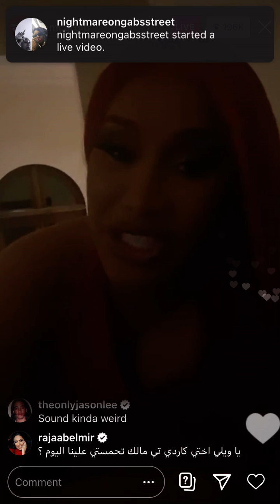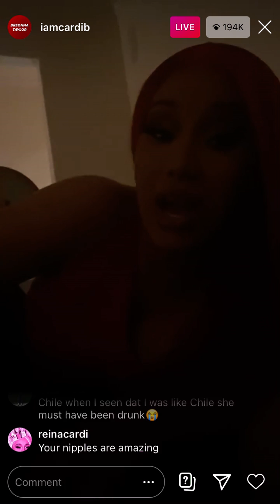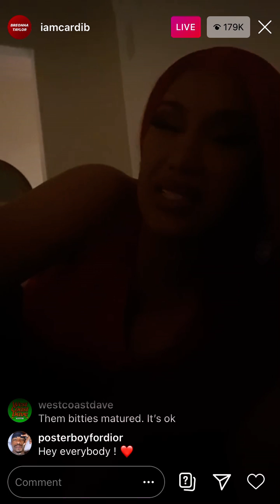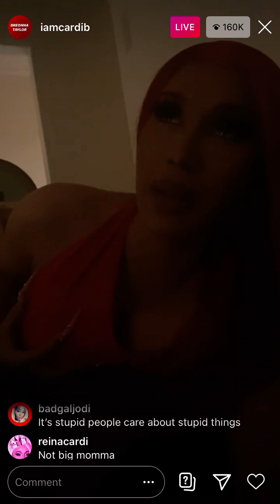“CARDI B explains why she posted her*tits*on her story”